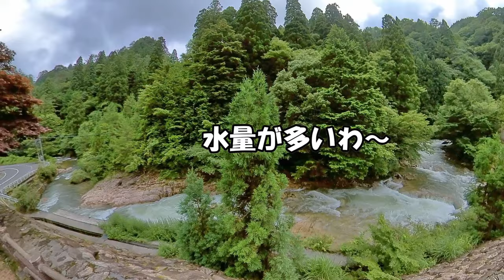360度ワールド【Insta360 ONE R】カメラの位置で世界も変わる！なんだか楽しい🎵《vol.126》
360度カメラ《全方位世界へようこそ💓》
今回も編集でぐるぐるまわしてみた。

カメラ位置を変えながらの撮影
位置を変えると見え方も変わるし
また動画の切り取りも
少し違えば大違い🤭

悩ましい、そして楽しい🎵

スキルアップはしたのか？
最初は“レベル0”じゃけ
今は“レベル2”位になったんじゃなかろか？
(まだ“レベル1”か？🤣)

少しずつ進歩してる(ﾊｽﾞ)
と思いますので
コレからもお付き合いのほど

『這えば立て、立てば歩めの親心』
この心境でね💕

そのためにも
コメントでの励ましのお言葉もお待ちしております。